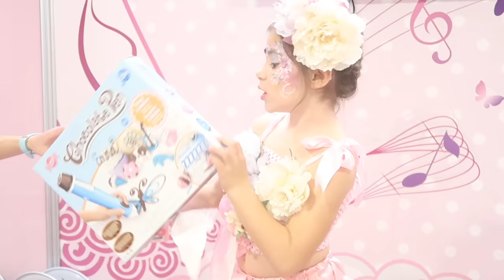Mi fiesta de cumpleaños de Hadas y Piratas en Princelandia Alicante - Los juguetes de Arantxa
Hoy es 23 de noviembre y es mi cumple, cumpli 7 años.
Y lo he festejado con mis amigos en Princelandia Alicante, hicimos una fiesta de hadas y piratas.

Besos, Arantxa.

IMPORTANTE: Tenemos quedada en Madrid este sábado 25 de noviembre a las 16 horas en Kinépolis Ciudad de la Imagen. ¡Apúntate al sorteo de invitaciones para conocerme!

España